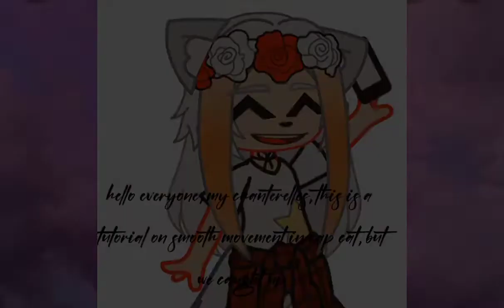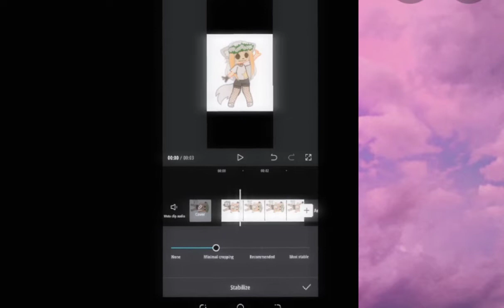~tutorial on smooth movement in cap cat~🍄